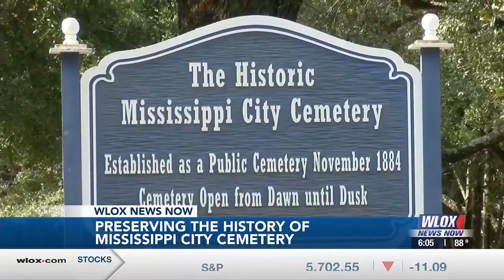Gulfport School District teacher working to preserve historic Coast cemetery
One teacher in the Gulfport School District has been hard at work for years to try and preserve what's left at a historic Coast cemetery.